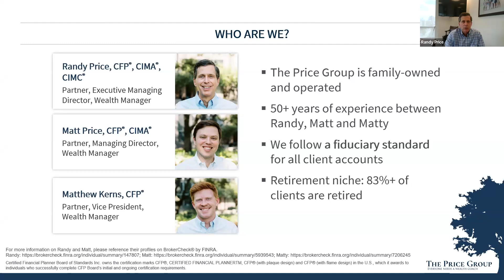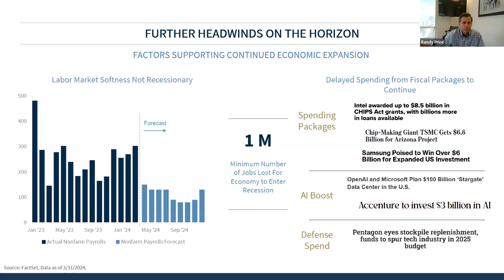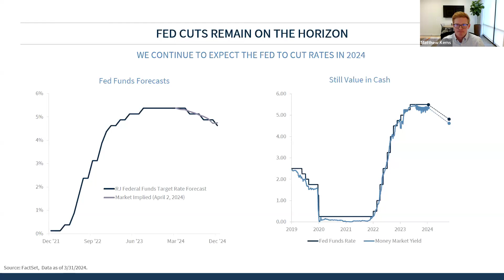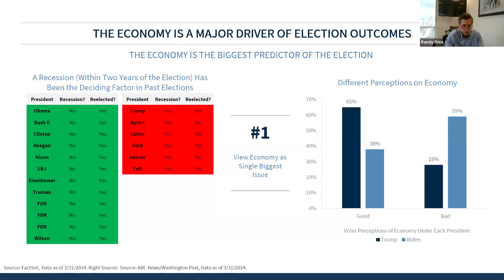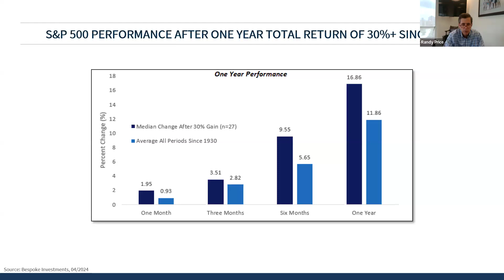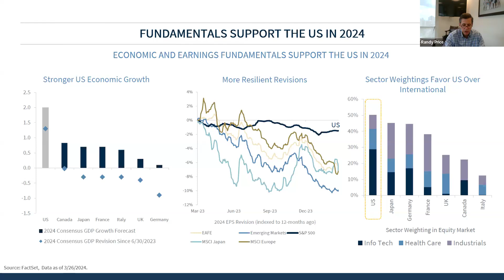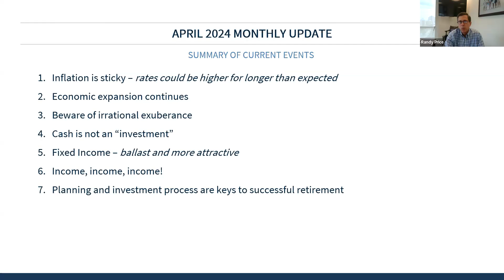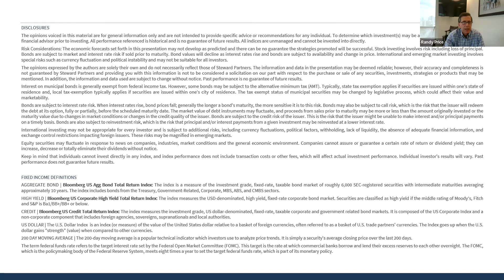Monthly Market Update | April 2024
Watch and listen to a replay of our recent webinar as Randy and Matty share our thoughts on economic trends, interest rates, and more.